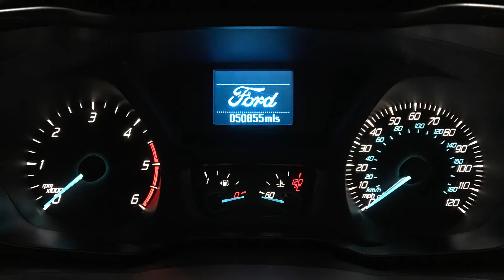2017 Ford Transit Custom 290 Trend | Hampshire Car Sales Portsmouth